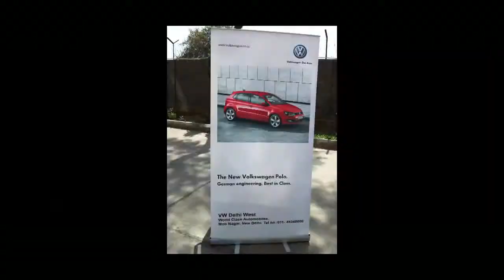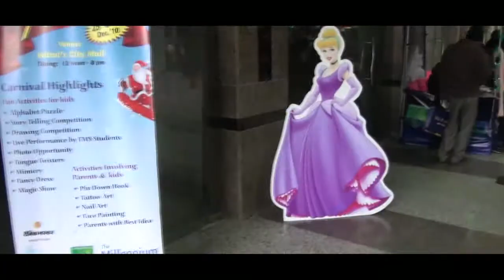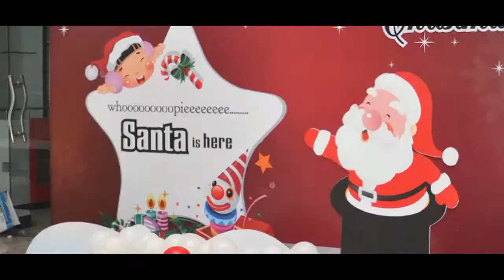Pournavi Events Pvt Ltd.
Pournavi Events Pvt Ltd established in 1994, to help businesses, educate, motivate & reward both their staff
& their customers, through the delivery of live experiences. Our philosophy is simple: "You imagine we revive!".
Over the past seventeen years we've built a reputation for creating and delivering inspirational events and executing them flawlessly first time round. We work really hard to achieve this and our success is up to the dynamics of a team who are down-to-earth, open-minded and creative, consider what we do to be a lifestyle
more than a career..

Whatever it is we're here to help make your event the best yet. Our team's creative passion and strategic understanding across all markets ensure we have a strong offering to rival any competitors. We understand you may be stretched for time and need an agency you can trust. As our client you can have as much or as little involvement as you'd like, while our team effortlessly guides you through the entire process.
   We'll work on your behalf to achieve the results you need and ensure a solid return on investment. We respect everyone we work with and for. Our aim is to work in a dynamic, resourceful and proactive way, creating events that educate, entertain and enhance the lives of those who attend.

Over the years Pournavi Events has grown into a confident and aspiring event management company with ambition to always be better by adding value to our customers and our people. We do this by never standing still, always seeking out new ways to do old things and using our imagination to create something completely different. With 17 years of event management & BTL experience, we have delivered more than 12000 events across the spectrum mall activities, launches, corporate events, stage shows, promotional activities etc..So are we any good? We think so but to be a little more convinced check out our clientele and customer testimonials on our